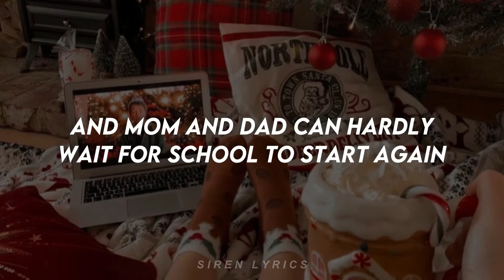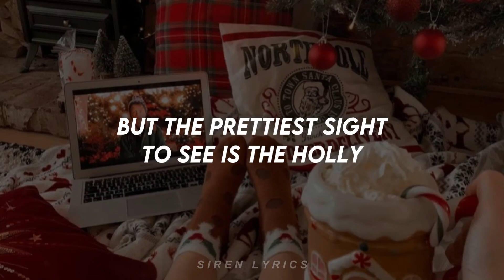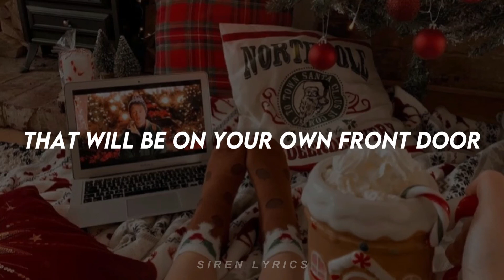It's beginning to look a lot like christmas // michael buble lyrics